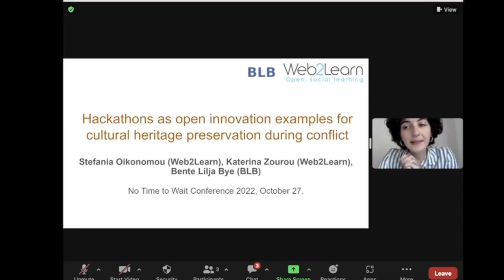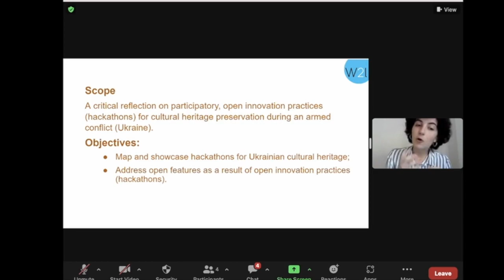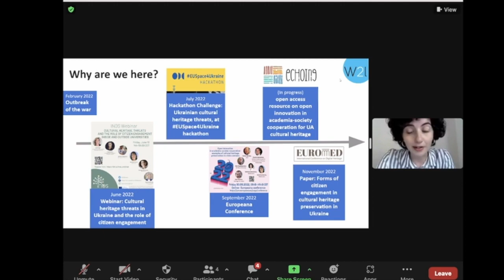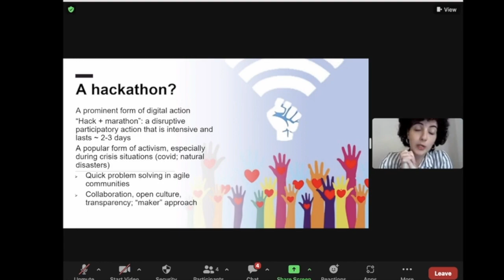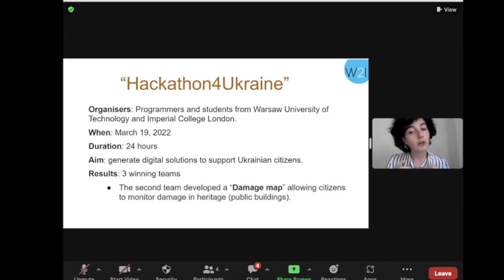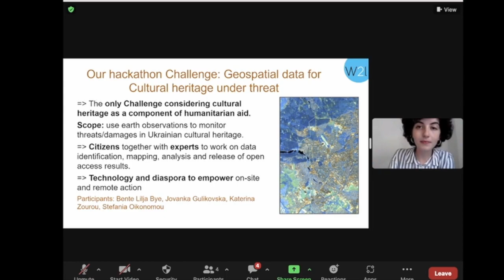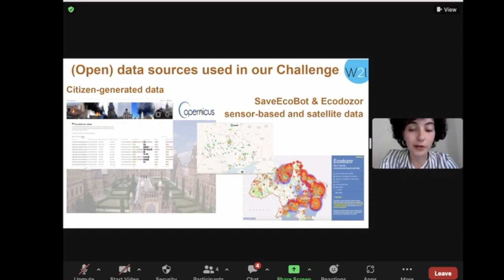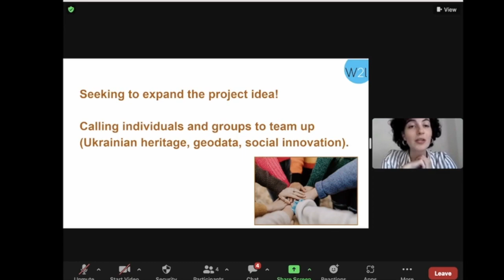No Time to Wait -S06E09- Hackathons preservation during conflict- S. Oikonomou, K. Zourou, B. L. Bye